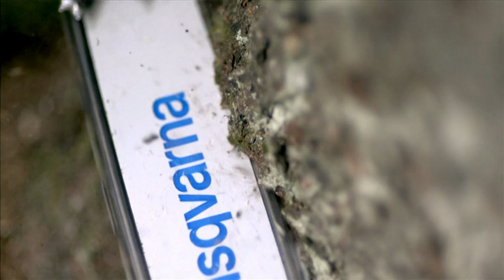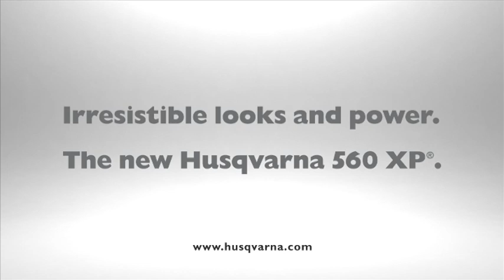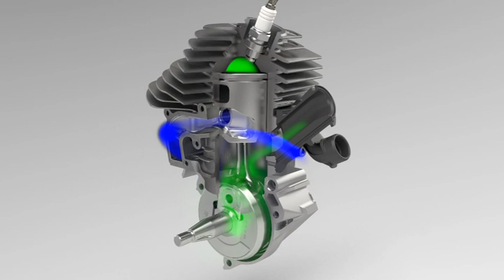Бензопила Husqvarna в работе